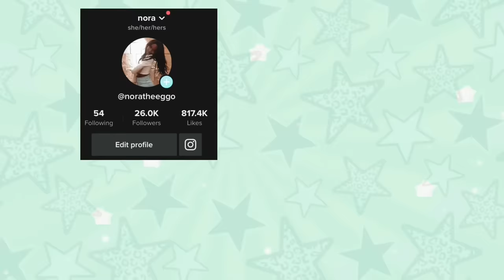Aesthetic *FIRST DAY* Of School! *TWINS* 🏫📚|| 🔊 VOICED || Toca Boca Roleplay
❛ join the egg fam !! 🐬🍙

—- I don’t own ANY music or sound effects in this video and I don’t claim them as my own! 🧸🐬
—-  their music is NOT free to use and you have to pay $10 a month! ☕️🎀

BraveLions Youtube › channelBraveLion - Topic - YouTube Music

TikTok › ...nora (@noratheeggo) TikTok | Watch nora's Newest TikTok Videos
Instagram › eggon...N O R A (@eggonora) • Instagram photos and videos

FAQ ::
age ?? 14
grade ?? freshman 🐕
what do u edit with? kinemaster pro + IMovie

—-  TAGS 4 NORA !! 🧺🏷🍦